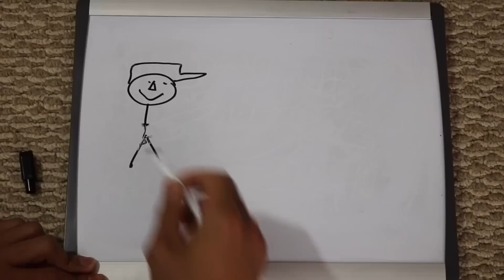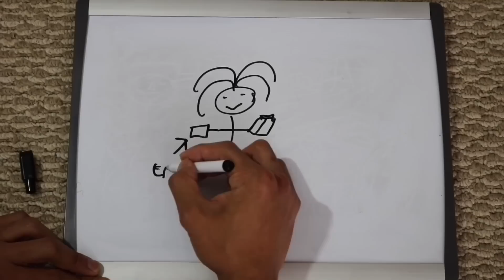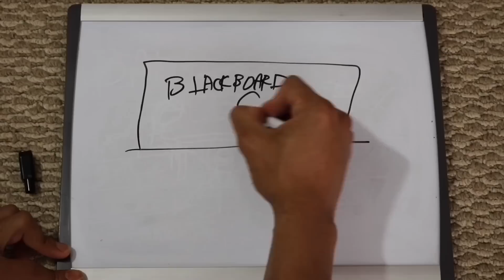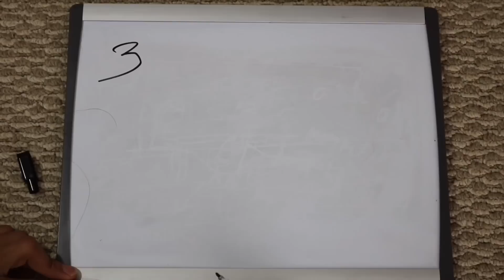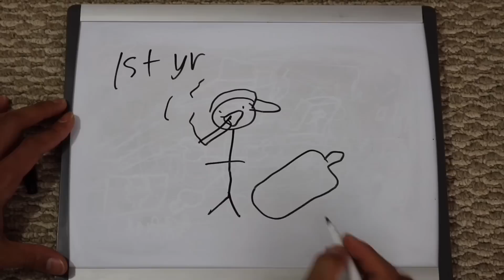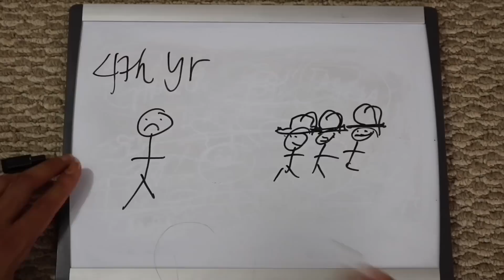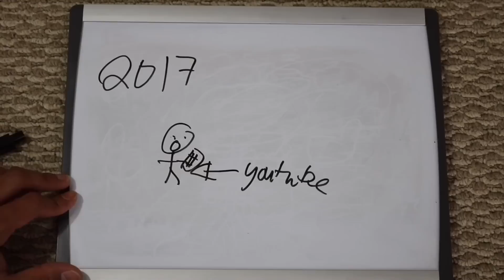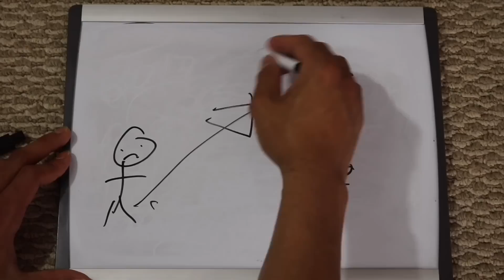Ang Kwento ng Buhay ko (pangit na drawing)